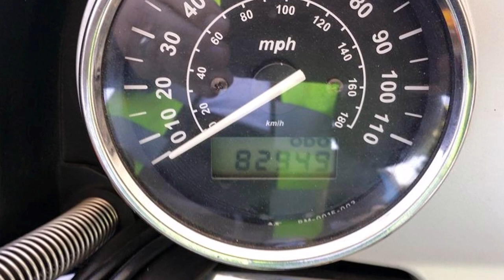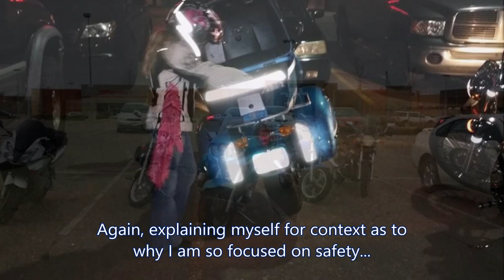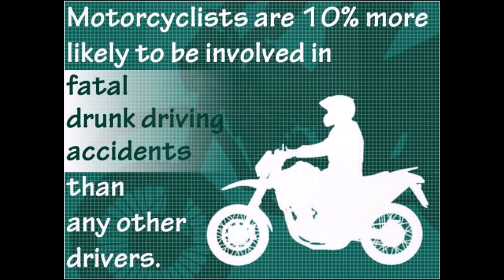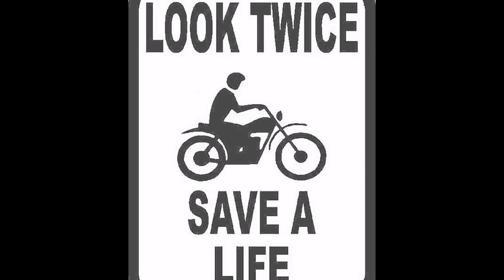Big Blue Motorbike Dog Introduction Video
This video serves as the introduction to the Big Blue Motorbike Dog channel, where I provide some personal details to put my motorcycle preferences in context, talk about the motorcycles we own, including the Kawasaki W800 that is featured heavily on our channel.